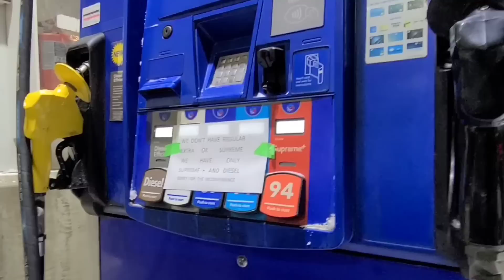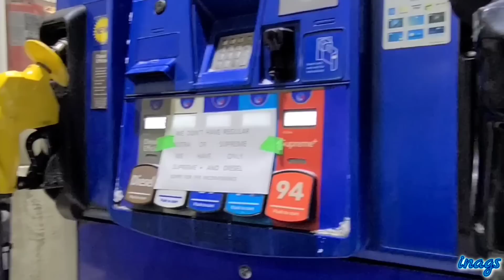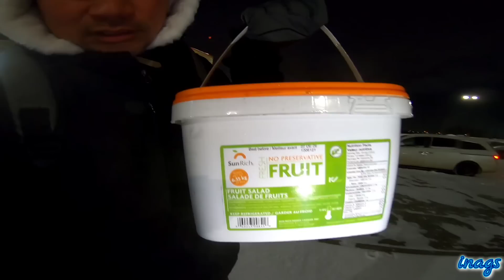Naubusan Ng Gasolina sa Edmonton, Alberta Canada, Paano Na? / Winter / Inags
Edmonton, Alberta Canada.Nawalan ng reserba ang regular gasoline dito sa Edmonton, Alberta Canada. Enjoy life at enjoy winter.